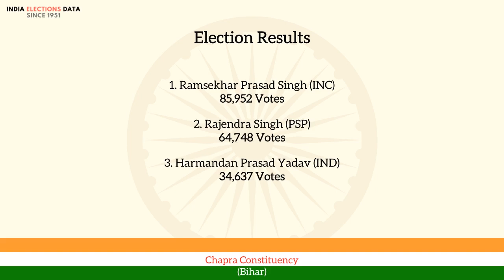Chapra Constituency Bihar loksabha Election Result 1962 Ramsekhar Prasad Singh INC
loksabha election 1962 results, for Chapra Constituency, Bihar, where winner is Ramsekhar Prasad Singh, from political party INC. Watch the video to know more information about other candidates, voters count, etc.